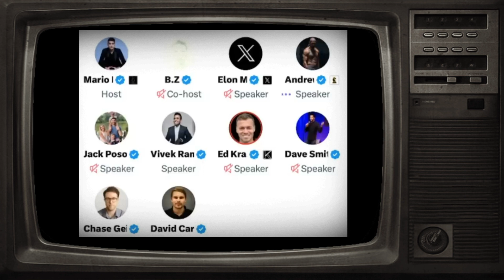ANDREW TATE vs ELON MUSK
THIS IS THE FULL INTERVIEW OF THE TWO MOST SCARY PEOPLE ON THE PLANET !